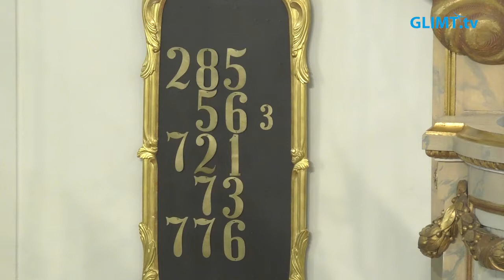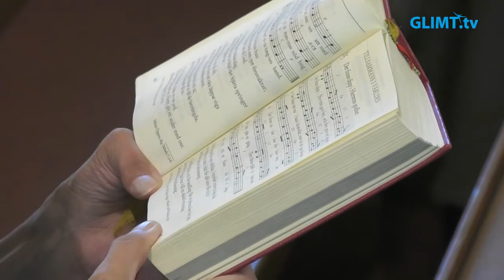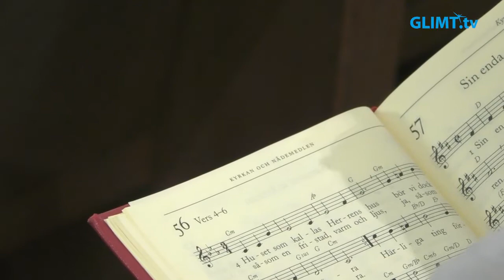Högmässa på Tionde söndagen efter trefaldighet, 21 augusti, från domkyrkan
Högmässa på Tionde söndagen efter trefaldighet, 21 augusti, från domkyrkan i Karlstad. Temat är ”Nådens gåvor”. Medverkande: Kerstin Almegård, domkyrkokaplan, Anna Bohlin, präst, Eneken Berglund, domkyrkokantor samt domkyrkans kyrkvärdar.